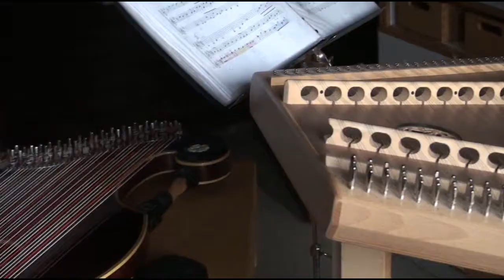2015 03 04Hausmusik in Weiler im Allgäu 3 Min1280x von W.Kempert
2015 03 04Hausmusig  in Weiler im Allgäu 3 Min1280x  von W.Kempert